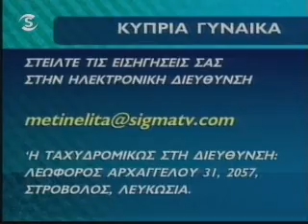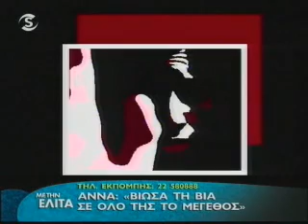Me tin Elita 30_06_11 Part2